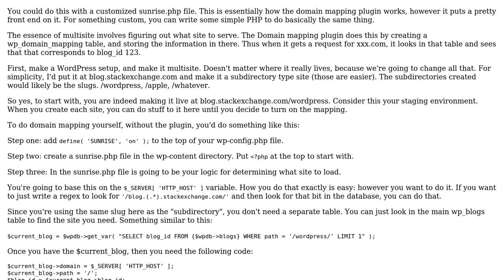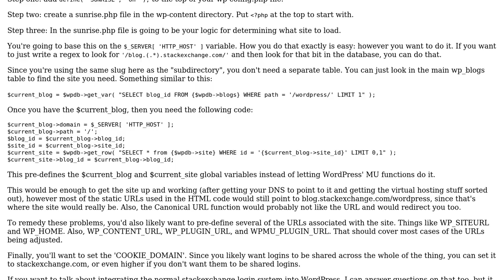Wordpress: Setting up a wordpress network with third level domains (2 Solutions!!)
Wordpress: Setting up a wordpress network with third level domains

With thanks & praise to God, and with thanks to the many people who have made this project possible! | Content (except music & images) licensed under CC BY-SA | Music | Images & others | With thanks to user Zypher user Wietse Venema user Otto user nobody and the Stack Exchange Network Trademarks are property of their respective owners. You are responsible for your own actions.